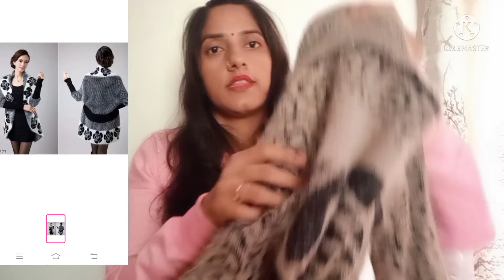Men's And Women's Winter Clothes Collection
Product Code
S- 55511377
S- 44769164
S- 16298261
S-2916528
S-7045288
S-53234263
S- 51697785

thank u